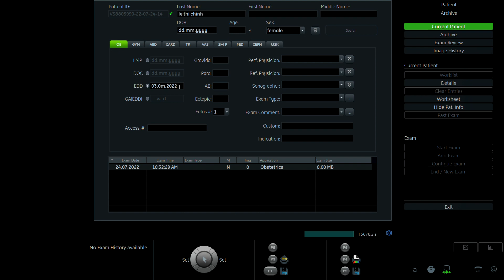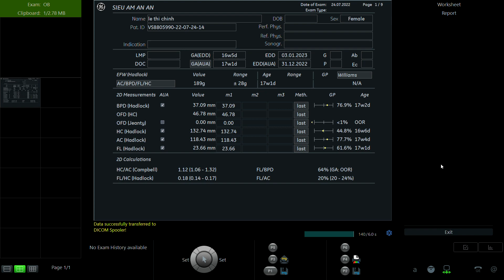LÊ THỊ CHINH 1990 p1